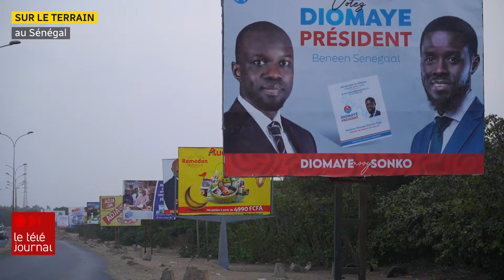Élection présidentielle au Sénégal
Les Sénégalais ont voté dimanche (24 mars 2024), après des semaines d'incertitude. Initialement prévue le 25 février, la présidentielle avait été repoussée de 10 mois par le président sortant, avant d'être reprogrammée. Le reportage de Sophie Langlois.